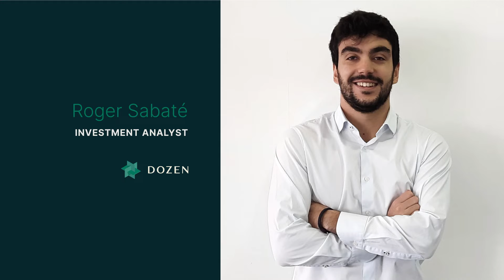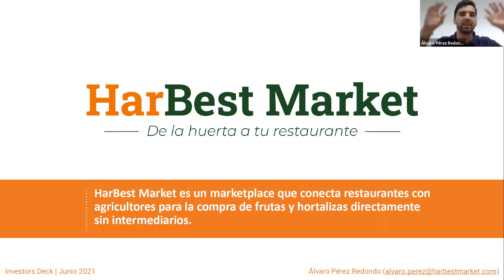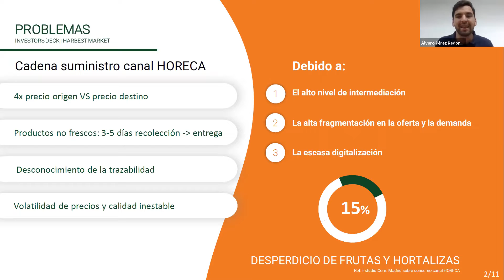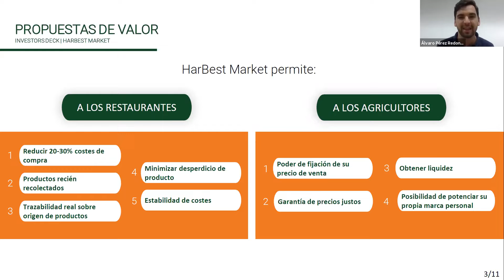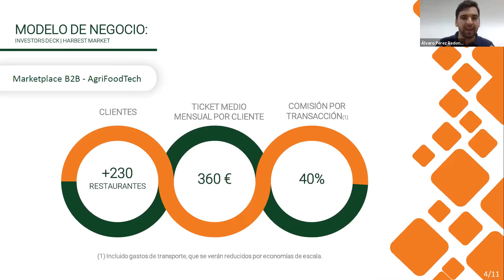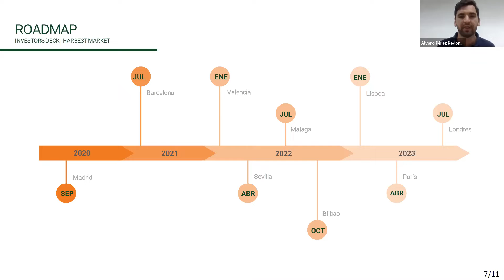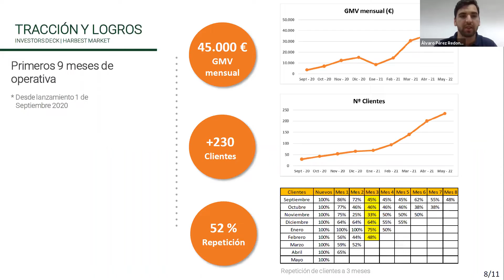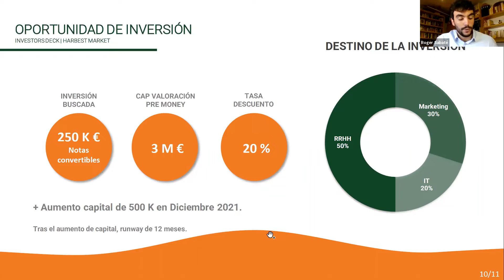Harbest Market - Meet the Entrepreneur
Presentamos HarBest Market, un marketplace B2B que conecta restaurantes con agricultores para la compra de frutas y hortalizas eliminando todos los intermediarios y ofreciendo mejores condiciones para ambas partes en términos de precio, frescura y logística.